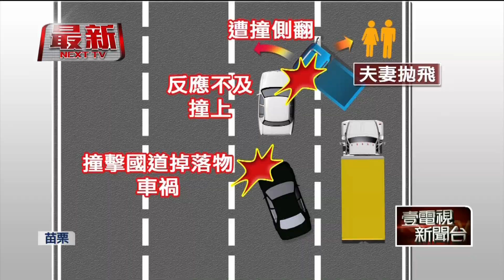【新聞一點靈】夜市擺攤返家遇死劫！ 釀一死一傷 襲眼男恐無罪？！ 村民連署「判重刑」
國道發生驚悚車禍，釀一死一傷！昨（29）日深夜11時多 ，國一南下苗栗頭屋路段，有大貨車疑似疲勞駕駛，追撞前方的小貨車，小貨車遭撞側翻後，後方又有第三台小客貨車，剎車不及撞上，導致小貨車內夫妻，雙雙拋飛國道，先生當場不治，太太則是輕傷送醫；夫妻倆，是在夜市擺攤完要返家，沒想到竟碰上死亡車禍。

屏東縣高樹鄉一名超商女店員，昨（29）日遭到一名精神不穩定的男子攻擊，導致雙眼重傷，女店員經過手術治療，雙眼恐怕失明，而且因為這起事件，他驚恐萬分晚上害怕的根本睡不著覺。由於嫌犯曾經多次攻擊民眾，村民同樣身陷恐懼，因此發起連署，希望司法從重量刑，也高聲疾呼，不能把嫌犯放出來，再度為害地方。